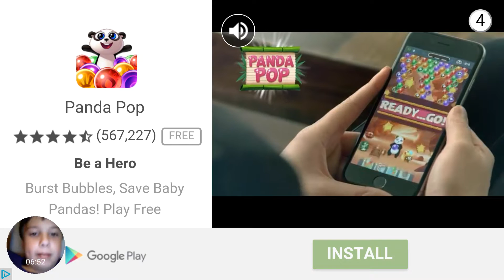My first video